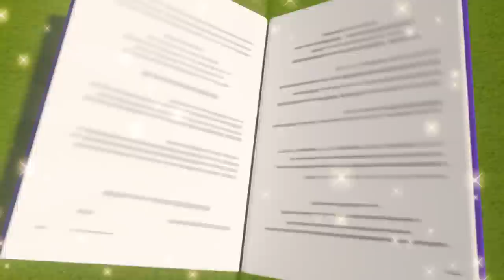🎵 Emergency Song! Rescue Squad - Ambulance, Fire Truck, and Police Car! 🎵 | Buster and Friends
00:00 Emergency Song - Ambulance Fire Truck & Police Car
02:11 Digger Builds a Wobbly Birthday Ice Cream
04:08 Busters Mothers Day
06:03 Bandit Steals the Cookies! - Mommy's Surprise
08:08 Frozen Buster
10:11 New Kid in School - Making Friends
12:09 Buster And The Carwash
14:06 You Can Do It Song - Work Hard
16:33 Amazing Dreams Song - You Can Do Anything
18:37 Buster And The Storm
20:36 Buster's Toy Story
22:36 Buster and Scout Get Lost In The Maze!
24:36 Oh No! Buster’s Stuck in the Slimy Green Puddle
26:06 Itsy Bitsy Spider
28:02 Buster's New Tires
30:02 1-10 Rap
32:05 Construction Crew Song - We Are Here For You
34:28 We Love Ice Cream Song
36:27 Tidying Up Together - Do it Right
38:27 Racing Buster
40:43 Cowboy Buster
42:42 Buster and the Bully Bandit Bus
44:44 ABC Phonics Song
46:43 Buster and the Sleigh - Song
48:46 Boo Boo Song - Accidents Happen Song
50:48 Old MacDonald Splashes in the Muddy Puddles Song
52:31 Buster Coming Round the Mountain Song - Buster and Suki's Race
54:29 Buster Finds Treasure! - Buster's Underwater Adventure
57:13 Buster & Cozy - Play in Muddy Puddles - Bubble Trouble at the Carwash
59:13 Rain Rain Go Away
1:01:04 Stuck In The Mud
1:02:34 Buster & Cozy - Lettie The Lamb Escapes! - Where's Lettie Gone?
1:04:36 Buster Cat Rescue Song
1:06:36 Hot Air Balloon Trouble - Buster and Friends to the Rescue
1:08:36 Buster Plays Skittles
1:10:36 Buster and Friends Tidy Up Song
1:12:35 Buster and the Baa Baa Rainbow Sheep
1:14:35 Terry's Birthday Song
1:16:46 Lets make a Rainbow with Buster the Bus
1:18:45 Wheels on the Bus (Originally Amazon Exclusive)
1:20:15 Wheels On The Bus
1:21:59 Beware of the Erupting Volcano! - Buster Saves Rita the Sports Car SONG
1:23:58 Buster the Rocket Bus Goes Space Exploring Song
1:25:58 Buster's Day At The Beach
1:27:57 Buster Goes To Jail
1:29:57 Buster And The Runaway Train
1:31:55 Buster Gets In Trouble Song
1:33:56 The Lights On The Firetruck (Wheels On The Bus)
1:35:52 Buster On Ice
1:37:51 Accidents Happen
1:39:52 Buster And The Balloons
1:41:52 The Smashed Flowerpot - Mommy to the Rescue
1:43:51 Robot Buster
1:45:52 Wheels on the Bus - Stuck in the Mud!
1:47:49 Yellow Song
1:49:56 Magic Buster's Rainbow Super Power Song
1:51:59 Buster Joins The Soccer Team!
1:53:59 Buster and Scout Go to the Beach - Adventure with Friends - 123 Song
1:55:57 Buster In The Ocean
1:57:56 Buster's Sick
1:59:54 Construction Site Rap
2:01:58 Buster Changes Color
2:03:58 Buster And The Boat Song
2:05:59 Buster's First Snowy Christmas
2:08:00 London Bridge Is Falling Down
2:09:59 Happy Birthday - Celebrate Buster’s Birthday!
2:11:51 Party Time Song
2:13:56 Zombie Buster At The Carwash
2:15:57 Wheels on the Bus Rap
2:18:08 Helping Hand Song
2:20:08 Fireworks with Family Fun
2:22:07 Colors Rap
2:24:03 Super Hero Buster
2:26:06 Buster the Wizard - Magic Spell Book
2:28:06 Buster's Wobbly Tooth
2:30:08 I'm a Superhero Song
2:32:17 Hide and Seek with Friends in Fall SONG
2:34:16 Buster's Bubble Bath
2:36:19 Fastest Bus In Town - Engine On!
2:38:01 Buster's First Day At School
2:40:01 Buster Plays Soccer
2:41:57 Buster And Digger Find Shapes
2:43:54 Buster Vehicles Sounds Song
2:46:00 Buster the Hero Fire Truck Saves the Day Song
2:47:59 The Remote Control Car - Sharing is Caring
2:50:00 Soft Play
2:51:58 Baby Shark Family - Playing in the Ocean
2:53:49 I Am Buster
2:55:51 Buster And The Boxes
2:57:49 Buster Stuck In the Carwash Song
2:59:50 Work Together - Friends Forever
3:01:57 Buster Teaches Shapes
3:03:53 Rock-a-Bye Buster - It’s Time For Sleep - Lullaby for Babies
3:05:52 Old MacDonald’s Farm Band Song - Learn Animals
3:07:55 Super Buster!
3:09:59 Buster the Gardener - Buster and Friends Grow Vegetables at Home